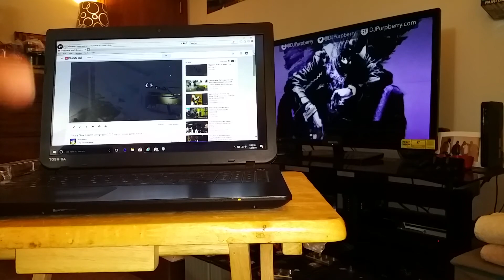New Year's day giveaway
We have a winner! Update to the new year giveaway I wanna say congratulations to Big Mark!

Whether its budget friendly or depressing for a wallet you'll see it all! I respond to every comment and have giveaways every couple of months!